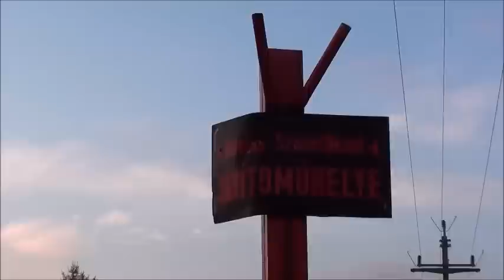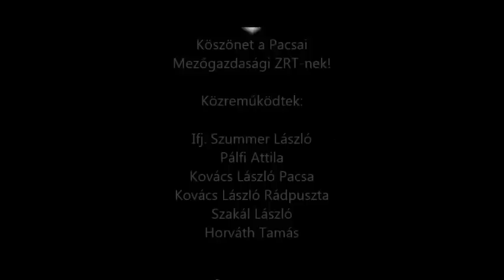Id. Szummer László emlékére!